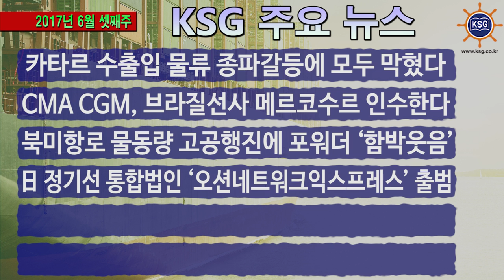2017년 6월 셋째주 KSG 주요뉴스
카타르 수출입 물류 종파갈등에 모두 막혔다, CMA CGM, 브라질선사 메르코수르 인수한다 등